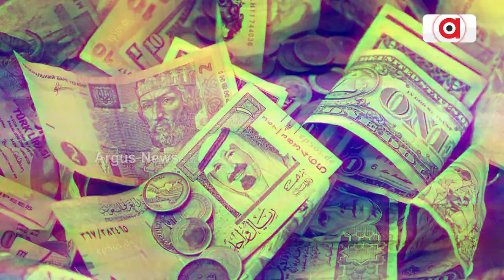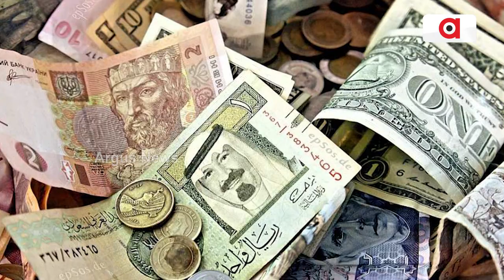Burj Khalifa, An Engineering Wonder